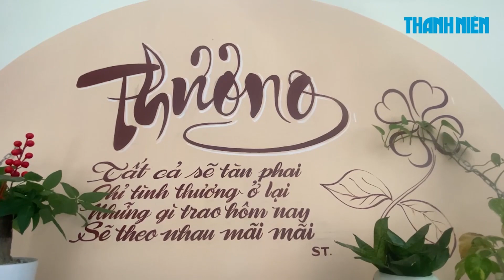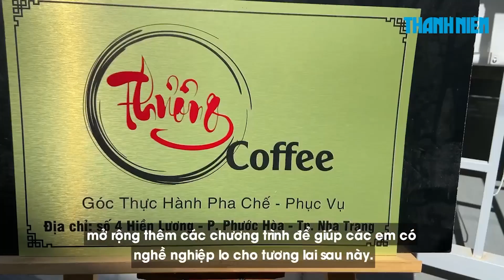Quán cà phê đặc biệt ở Nha Trang: Nơi trẻ khuyết tật học làm pha chế, phục vụ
Ở số 4 đường Hiền Lương, thành phố Nha Trang (tỉnh Khánh Hòa) có một quán cà phê rất đặc biệt, từ nhân viên chạy bàn, pha chế, thu ngân đều là những trẻ khuyết tật.

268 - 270 Nguyễn Đình Chiểu, Phường Võ Thị Sáu, Q.3, TP HCM